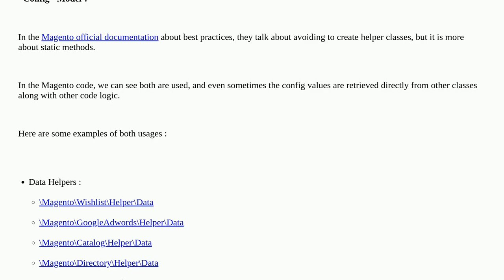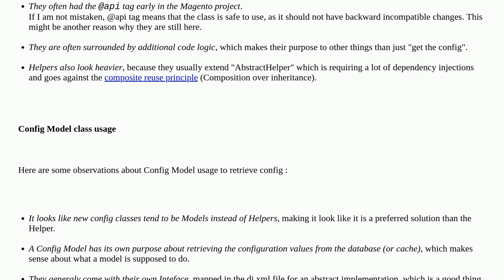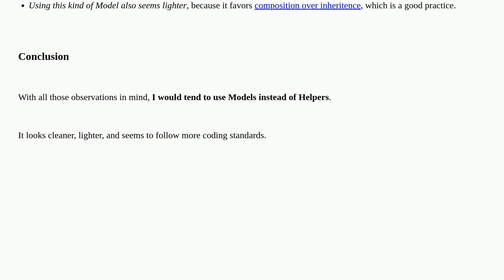Magento: Magento 2 - Best practices - Helper vs Model : Which one to get config values?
Magento 2 - Best practices - Helper vs Model : Which one to get config values?

A special thanks goes out to the awesome community

  best-practice model configuration helper magento2